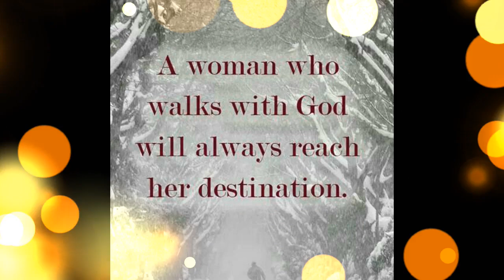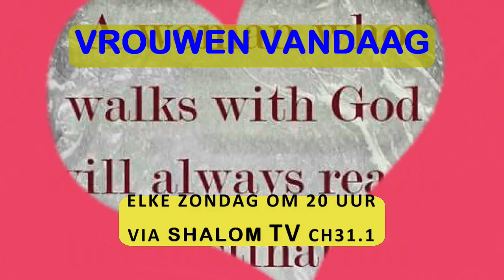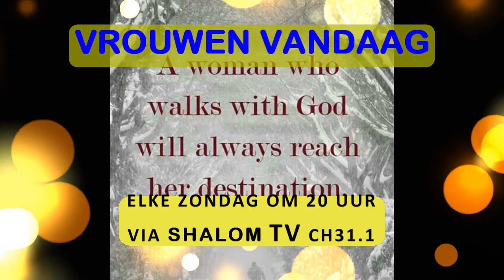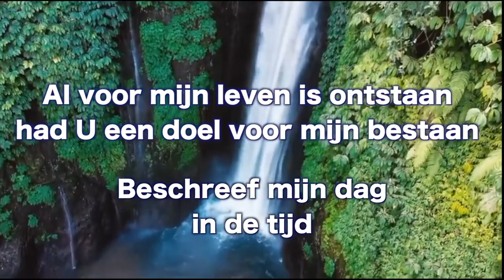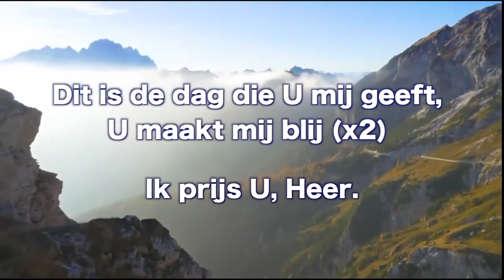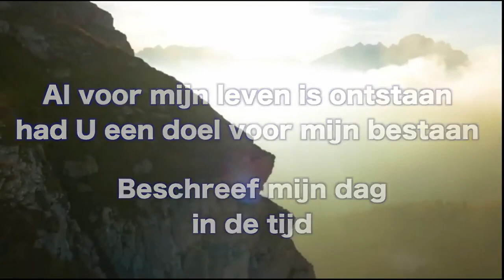Vrouwen Vandaag Met Carolin Steeman